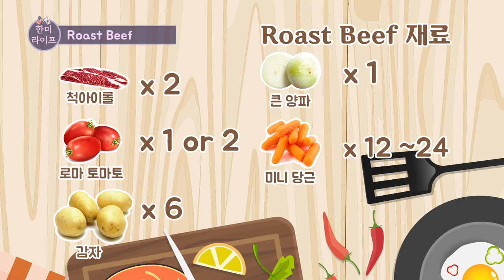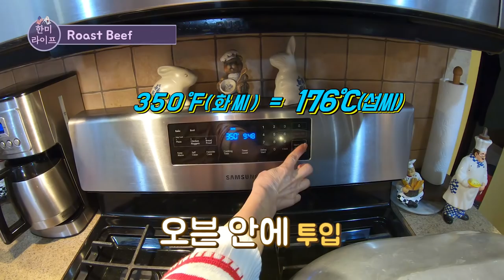[Eng CC]How To Make Roast Beef 겁나게 맛있는 소고기 레시피 있다고?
한미 라이프 Ep. 6에서 데렉과 이복님여사님이 복님표의 겁나게 맛있는 로스트비프를 소개합니다!

In Episode 6 of HanMi Life, Derek and Pok make Pok’s Delicious Roast Beef!

로스트 비프 재료
1. 척아이롤 2 개, (2 파운에서 3파운까지) 총 5파운드나 6파운드 정도면 됩니다.
2. 큰 양파 1개
3. 로마 토마토 1개나 2개, 취향에 따라 수정하세요.
4. 미니 당근 12개에서 24개까지, 취향에 따라 수정하세요.
5. 감자 6개, 취향에 따라 수정하세요.
양념 재료
6. 할라페뇨 고추 반이나 1개, 취향에 따라 수정하세요.
7. 정종 약 ¼컵
8. 후추가루 약 2수저
9. 스테이크 양념 약 3수저

오븐을 화씨350도로 설정한 뒤에 2시간이나 2시간반쯤 구우시면 됩니다.

Roast Beef Ingredients

1.  1 to 2 Chuck Eye Rolls, 2 to 3 lbs. each for a total of approximately 5 to 6 lbs.
2.  1 Large Onion
3.  1 to 2 Roma Tomatoes, more or less depending on your taste
4.  1 to 2 Dozen Baby Carrots, more or less depending on your taste
5.  6 Potatoes, more or less depending on your taste

Seasoning Ingredients
1. ½ to 1 Jalapeño Pepper, more or less depending on your taste
2. ¼ cup of Sake
3. 2 Tablespoons of Finely Ground Black Pepper
4. 3 Tablespoons of McCormick Montreal Steak Seasoning

Set oven to 350 Degrees Fahrenheit and Bake for Approximately 2 to 2 and a half hours

Kirkland Fine Black Pepper

McCormick Grill Mates Montreal Steak Seasoning